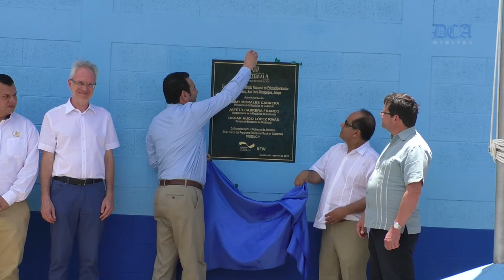Morales: “Este edificio fue transformado para transformar las realidades de Jalapa”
“Este lugar fue transformado para transformar las realidades de Jalapa”, expresó el presidente Morales al entregar infraestructura escolar

Durante la inauguración de la construcción de una escuela en el municipio de San Luis Jilotepeque, Jalapa, el Presidente de la República, Jimmy Morales, destacó que la edificación será una herramienta que ayudará a transformar el departamento referido.

“Este lugar ha sido transformado y cambiará la vida de muchas personas aquí en San Luis Jilotepeque. Por ello, agradecemos al pueblo alemán por el gran apoyo que siempre nos han brindado”, dijo el gobernante guatemalteco, agradeciendo la donación de Q17.8 millones que la Agencia de Cooperación Alemana (KFW) realizó para que se construyera la ampliación del Instituto Nacional de Educación Básica Barrio El Llano, en dicho municipio.

Morales también destacó la poca asistencia de estudiantes al nivel básico, pues aún cuando en el nivel primario se cuentan con no menos de 2 millones de escolares, en el nivel secundario solo hay registro de 350 mil alumnos, por lo que señaló la importancia del nuevo instituto, el cual está “para llenar esos espacios vacíos que han estado en el pasado”.

Morales también hizo un llamado a los jóvenes y señoritas presentes a cuidar las instalaciones, para que las futuras generaciones tengan la oportunidad de desarrollar su proceso académico en un ambiente agradable.

La obra educativa forma parte del Programa Educación Rural en Guatemala, Proeduc IV, que comprende 85 establecimientos en los municipios de San Luis Jilotepeque y Monjas, en Jalapa.

El objetivo del programa es contribuir con una educación intercultural y bilingüe en el país, por medio de la calidad y cantidad de la oferta educativa de los niveles preprimario, primario y ciclo básico medio en los departamentos de Quiché, Huehuetenango, Alta Verapaz, Baja Verapaz, Chiquimula y Jalapa.

Más proyectos en favor de la educación

En el marco de esta entrega, el presidente Morales reiteró que en los 31 meses de su gobierno, la educación ha sido una prioridad, por lo que se han implementado varios proyectos en favor del sector educativo.

“Me siento feliz porque hace 31 meses el rumbo de la educación dio un giro en Guatemala. Con orgullo podemos decir: más escuelas y menos palabras”, expresó el mandatario.

Uno de ellos es el tercer desembolso que el Ministerio de Educación (Mineduc) realizará en las próximas semanas para la alimentación escolar, fondos gestionados por las Organizaciones de Padres de Familia (OPF) para brindar refacción escolar a los estudiantes del sector público, explicó.

Asimismo, indicó que el año pasado se logró llegar a 184 días de clases, algo que nunca había pasado en la historia de Guatemala, en tanto anunció que para este 2018 se espera llegar a los 200 días de clases, esto como prueba del compromiso que el Gobierno tiene con la educación de la niñez y juventud guatemalteca.

Además, dijo que se cuentan con 16 mil computadoras que equiparán los laboratorios de computación de mil escuelas del país, en respuesta al compromiso de la calidad, cobertura y la tecnología en las aulas.

“Gracias al compromiso del Mineduc hoy podemos ver muchas obras terminadas. Ustedes son fieles testigos que lo que prometemos, eso cumplimos”, concluyó Morales.